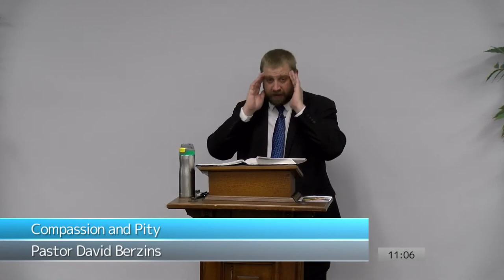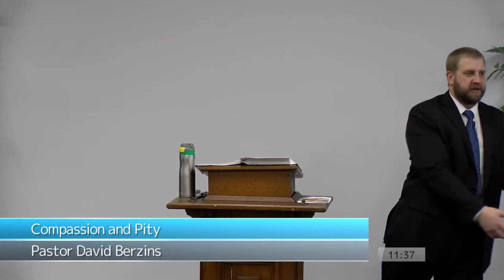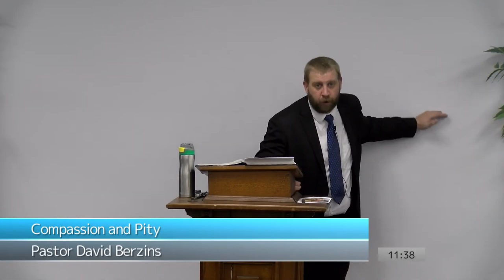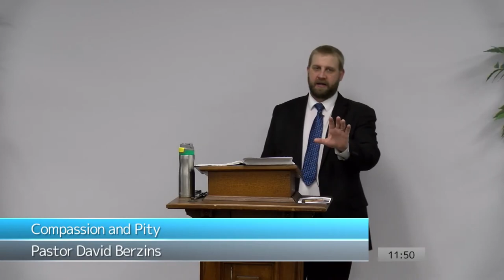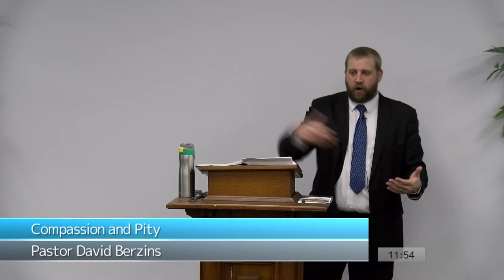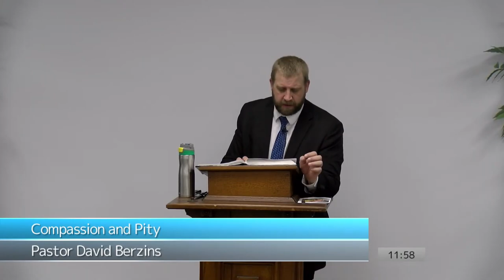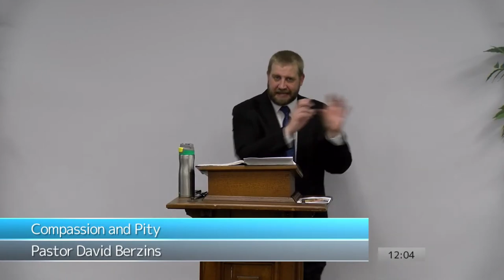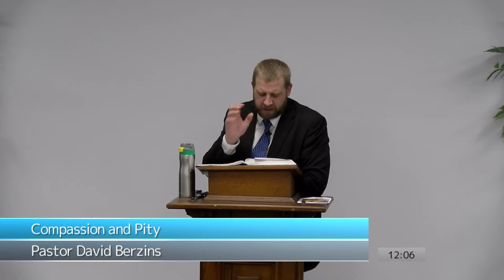Compassion and Pity